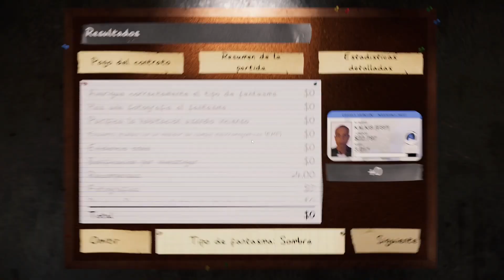Seguimos al fantasma | Nightmare | phasmophobia #165 | Gameplay Español - No talking